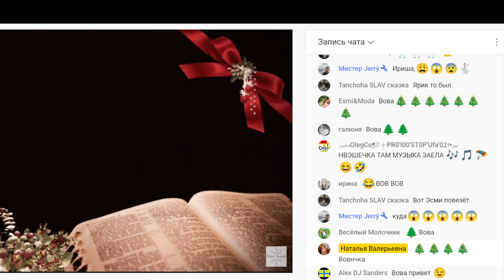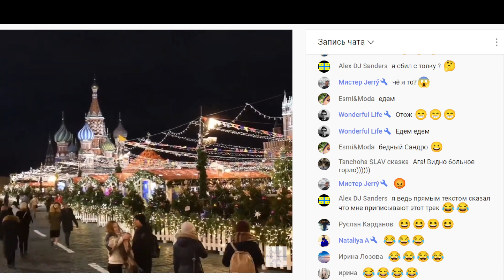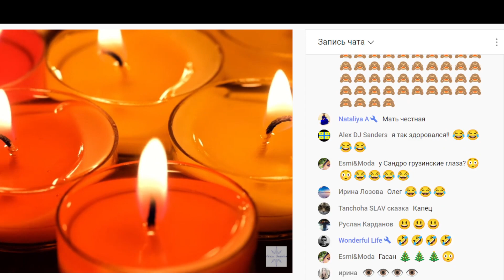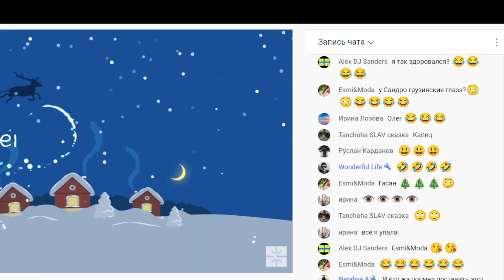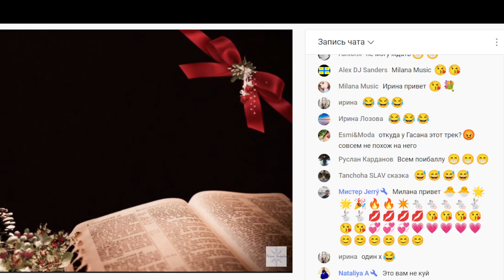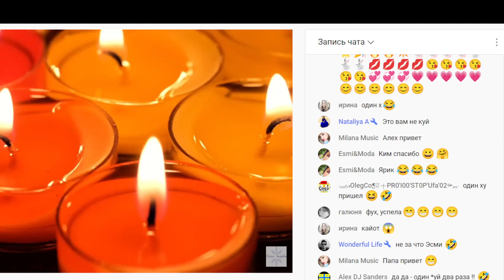РЖАЧ один х